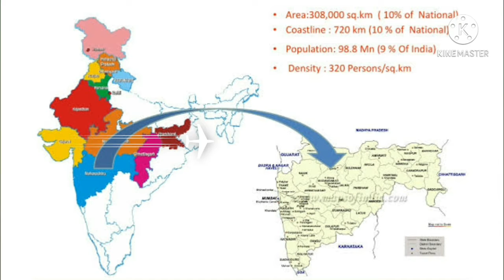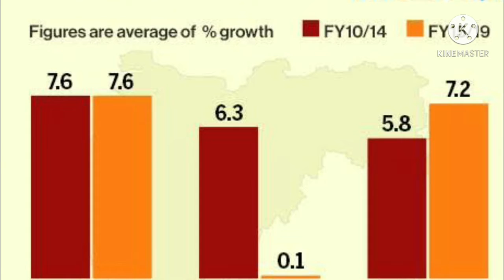Ak Bharat Shrestha Bharat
know about Maharashtra
Maharashtra (Marathi: HERTE) is the name of a state of India and its language is Marathi. It is the third-biggest state of India (the size of only two states are bigger). Only one Indian state has more people. Mumbai is the capital of Maharashtra. (Name 'Mumbai' comes from original name of the city, Mumbapuri.) The folk music of Maharashtra is mixed. An early piece of Marathi literature is Bhawarthadeepika (known as Dnyaneshwari) by Dnyaneshwar. The religious songs called bhajans by Dnyaneshwar, Tukaram, Namdev,chokh amela,Savta Mali are very popular. Modern Marathi literature also has some great poets and authors likeJyotirao Govindrao Phule,Savitribai Jyotirao Phule,Dr.Bhimrao Ramji Ambedkar, Anna Bhau Sathe,Namdev Dhasal, M.M. Deshmukh,P. L. Deshpande, Kusumagraj, Prahlad Keshav Atre, and Vyankatesh Madgulkar. Many books are published every year in Marathi.

Spread over 307,713 km2 (118,809 sq mi), it is the third-largest state by area in India. Maharashtra is bordered by the Arabian Sea to the west, the Indian states of Karnataka and Goa to the south, Telangana to the southeast and Chhattisgarh to the east, Gujarat and Madhya Pradesh to the north, and the Indian union territory of Dadra and Nagar Haveli and Daman and Diu to the northwest.10 Nagpur hosts the winter session of the state legislature.11] The state has three international airports, Chhatrapati Shivaji Maharaj International Airport (Mumbai), Dr. Babasaheb Ambedkar International Airport (Nagpur), and Pune Airport (Lohegaon, Pune). The state is home to three railways headquarters viz. Central Railway (Chhatrapati Shivaji Maharaj Terminus), Konkan Railway (CBD Belapur) and Western Railway (Churchgate). The High Court of the state viz. Bombay High Court is located in Mumbai.307,713
କିଲୋମିଟର (118,809 ବର୍ଗ ମାଇଲ) ଉପରେ ବିସ୍ତାର, ଏହା ଭାରତର କ୍ଷେତ୍ର ଅନୁଯାୟୀ ତୃତୀୟ ବୃହତ୍ତମ ରାଜ୍ୟ |  ମହାରାଷ୍ଟ୍ର ପଶ୍ଚିମରେ ଆରବ ସାଗର, ଦକ୍ଷିଣରେ କର୍ଣ୍ଣାଟକ ଏବଂ ଗୋଆ, ଦକ୍ଷିଣରେ ତେଲେଙ୍ଗାନା ଏବଂ ପୂର୍ବରେ ଛତିଶଗଡ, ଉତ୍ତରରେ ଗୁଜୁରାଟ ଏବଂ ମଧ୍ୟପ୍ରଦେଶ ଏବଂ ଦାଦ୍ରା ଏବଂ ନାଗର ହାଭେଲିର ଭାରତୀୟ ୟୁନିଅନର ସୀମାବର୍ତ୍ତୀ ଅଟେ।  ଉତ୍ତର-ପଶ୍ଚିମ ଦିଗରେ ଦାମନ ଏବଂ ଡିୟୁ .10 ନାଗପୁର ରାଜ୍ୟ ବିଧାନସଭାର ଶୀତକାଳୀନ ଅଧିବେଶନ ଆୟୋଜନ କରେ।  (ଲୋହେଗାଓନ୍, ପୁଣେ)  ରାଜ୍ୟରେ ତିନୋଟି ରେଳ ମୁଖ୍ୟାଳୟ ରହିଛି।  କେନ୍ଦ୍ରୀୟ ରେଳବାଇ (ଛତ୍ରପତି ଶିବାଜୀ ମହାରାଜ ଟର୍ମିନାସ୍), କୋଙ୍କଣ ରେଳବାଇ (ସିବିଡି ବେଲାପୁର) ଏବଂ ପଶ୍ଚିମ ରେଳବାଇ (ଚର୍ଚ୍ଚଗେଟ୍) |  ରାଜ୍ୟ ହାଇକୋର୍ଟ  ବମ୍ବେ ହାଇକୋର୍ଟ ମୁମ୍ବାଇରେ ଅବସ୍ଥିତ।